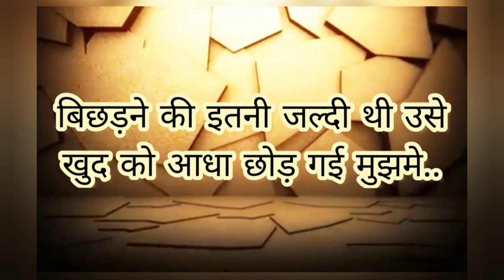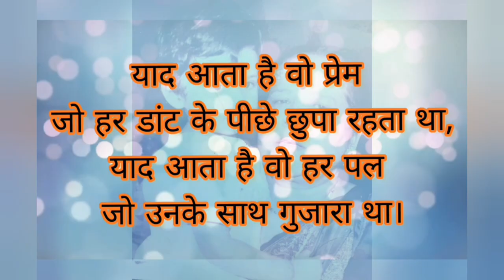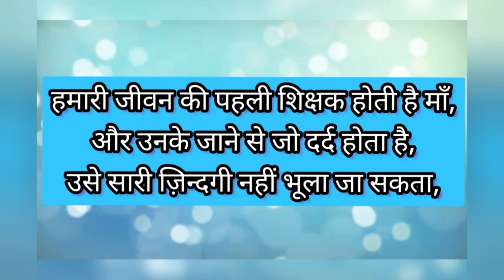Tribute to our beloved Guru Maa from Greenfields Public yamuna vihar